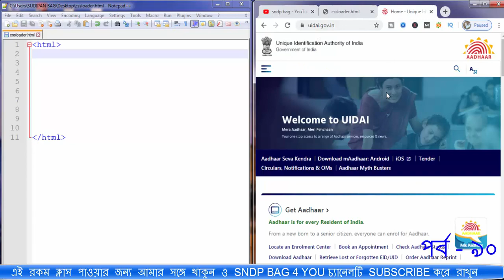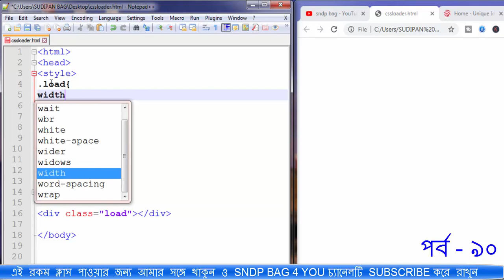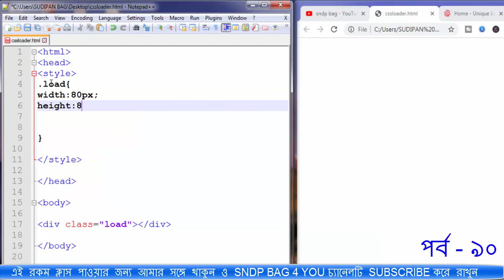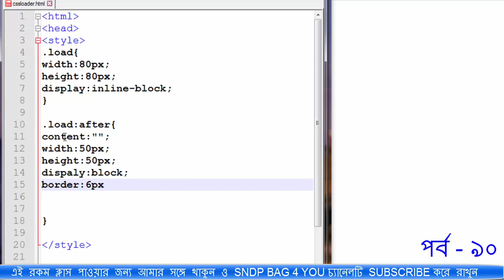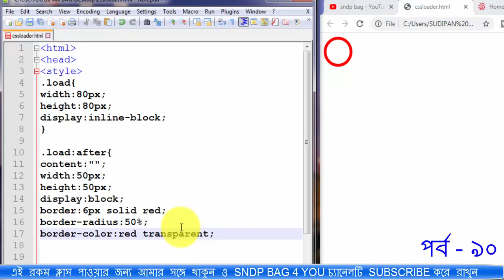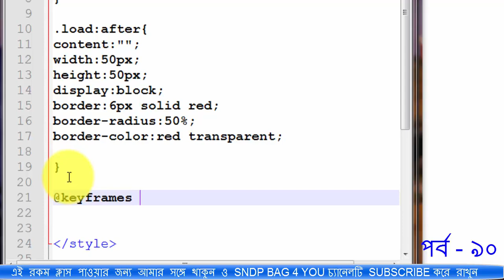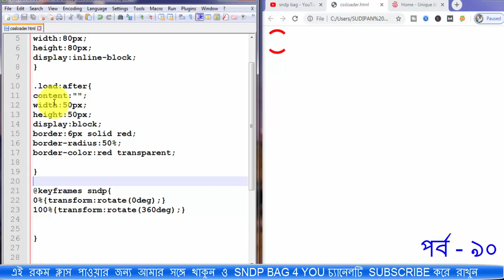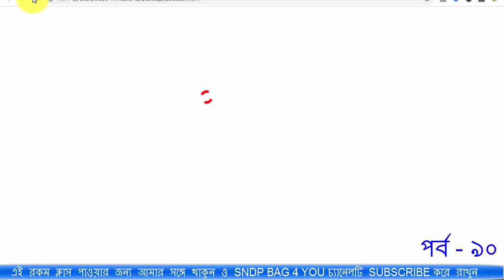css animation Loader bangla part 90 অ্যানিমেশন কোর্স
How to make css HTML Loader animation in bangla full course.
css all property in this project.
animaion-fill-mode: none backwards forwards both.
Animation-delay
Animation-iteration-count
Animation-name: sndp
Animation-duration: 1s
Animation-iteration-count: 1 / infinite
Animation-delay: 1s
Animation-direction: normal/reverse/alternate/alternate-reverse
Animation-timing-function:
  Linear / ease/ ease-in / ease-out/ ease-in-out
Steps(1) / cubic-bezier(n,n,n,n)
Animation-fill-mode: none/forwards/backwords/both
Animaton-play-state: running/ paused
Animation :N T D C DI